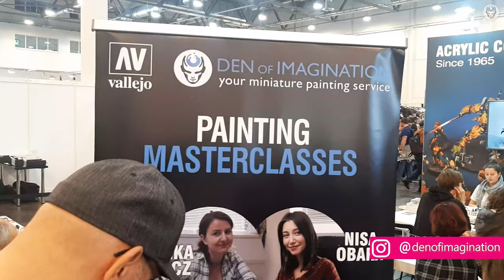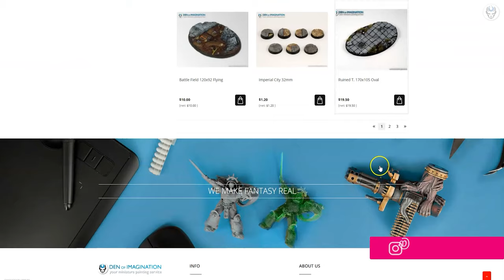ADMECH ALTERNATIVE MODELS - LVL 5 MINIATURE SHOWCASE 4K